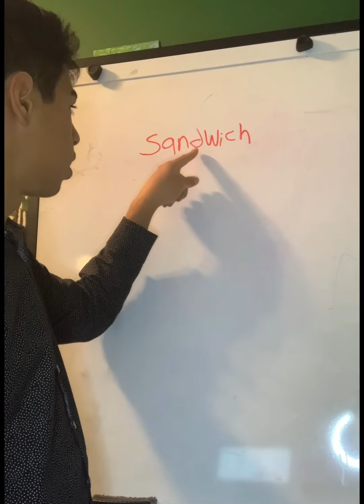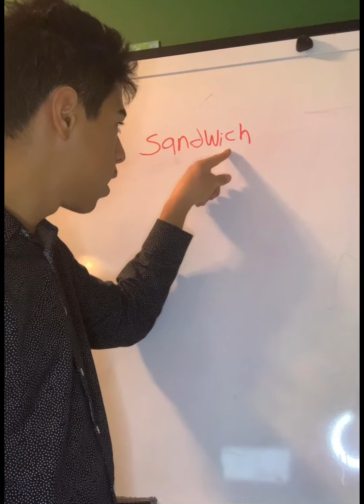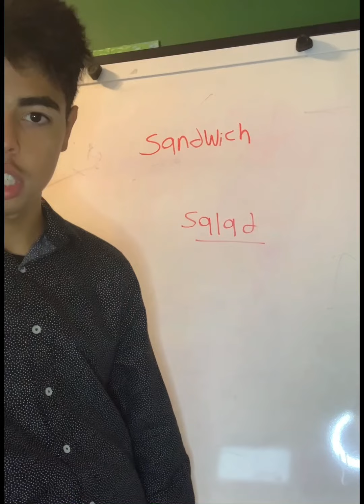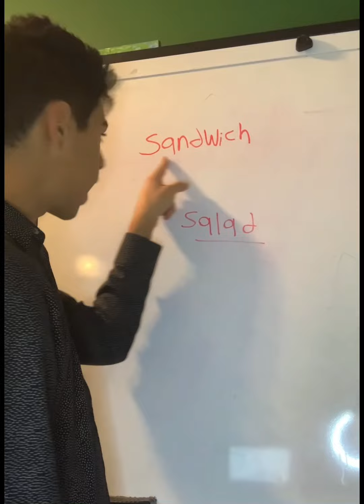Sandwich 🥪 English class 🇺🇸 Food names series part 2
Sandwich 🥪

(Lista de reprodução de inglês 🇺🇸)

(Lista de reprodução dias de semana em inglês 🇺🇸)

(Lista de reprodução meses em inglês 🇺🇸)

(Lista de reprodução nomes de comidas em inglês 🇺🇸)

(Lista de reprodução de transmissões ao vivo 🔴 em inglês 🇺🇸)